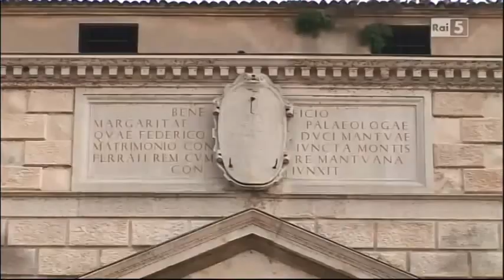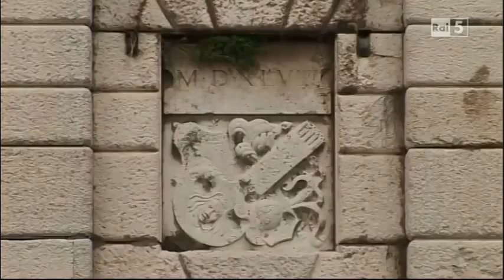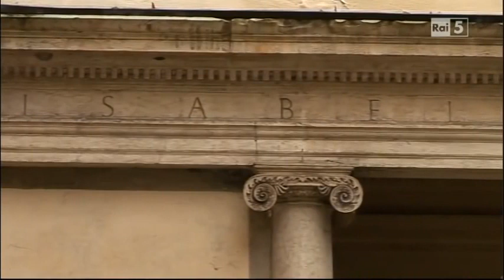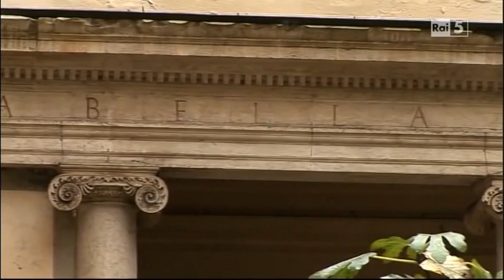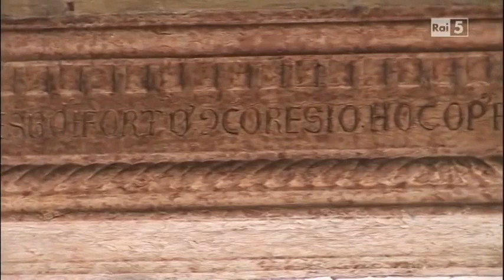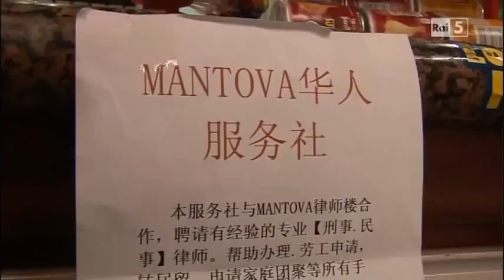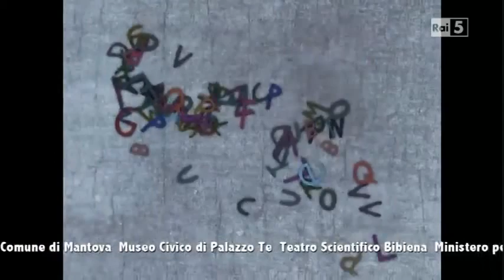Documentario Italiano - Emporio Daverio Mantova